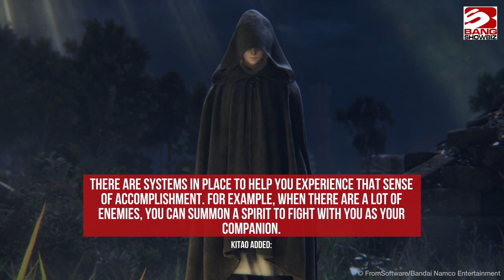Elden Ring is practically finished and 'very difficult'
'Elden Ring' is practically finished and will be "very difficult".

The producer of the hotly-anticipated RPG, Yasuhiro Kitao, has warned that players will have a challenge on their hands playing the upcoming title.

When quizzed on game director Hidetaka Miyazaki and 'Game of Thrones' novelist George R. R. Martin's game's difficulty level, Kitao replied in an interview with Japan's Famitsu magazine: "It will be very difficult."

He went on to state that "one of the ways to achieve this is to set a high difficulty level."

Kitao added: "There are systems in place to help you experience that sense of accomplishment. For example, when there are a lot of enemies, you can summon a spirit to fight with you as your companion."

He also teased that the game has a "very unusual map structure".

The man in charge of Promotion, Marketing and Production at FromSoftware spilled:  "We have prepared a large field, but we don’t have any errand quests, so players can go there or there as they like. There is also a system to help players avoid getting lost."

'Elden Ring' is due to launch on January 21 on Xbox One, PlayStation 4, Xbox Series X/S, PlayStation 5, and PC.